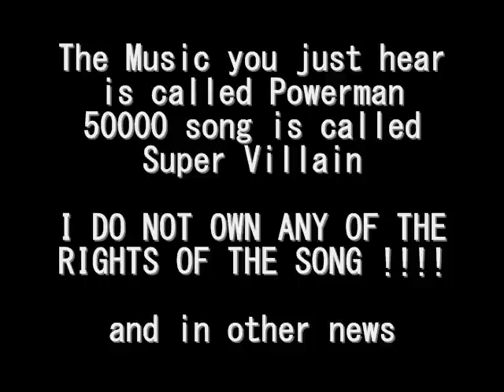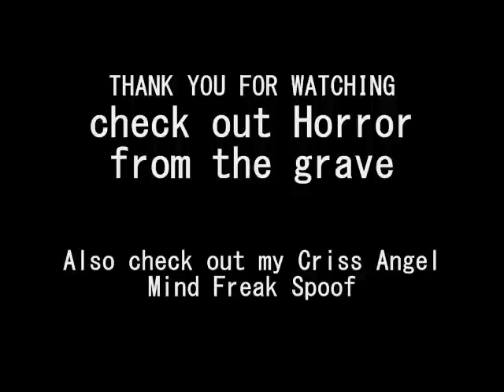Paranormal Activity 2 The Search for Katie ??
Hi i just read that  Paranormal Activity 2 Will be called most watch video and more NEWS

Links here

link to the picture on itunes

Horror from the grave with Zero and Jamie